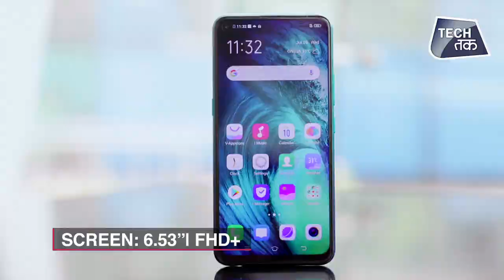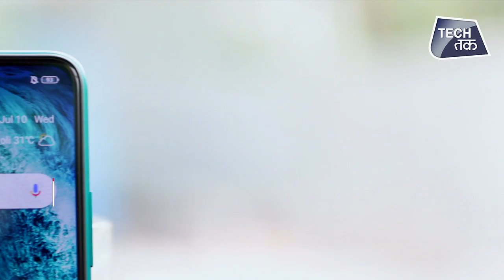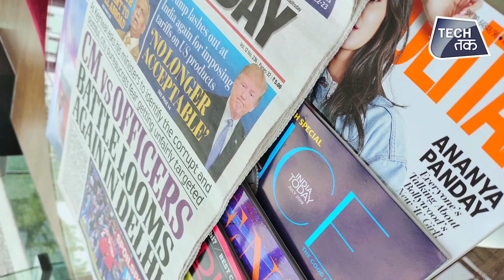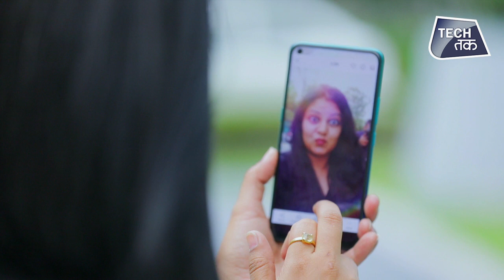Vivo Z1 Pro प्रीमियम बजट स्मार्टफोन : खरीदें या नहीं ? | Tech Tak | Review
Vivo Z1 Pro : One of the best phones under Rs 15,000. This is the Vivo Z1 Pro. The Vivo Z1 Pro officially launched in India but it's been over a month since we are using it. It's been rock solid so far.

the best phone we have seen from Vivo this year, largely because of its price. Sold at a starting price of Rs 14,999, the Vivo Z1 Pro seems to have everything: good hardware, nice display, attractive design, a set of very capable cameras, a huge battery and software that is slick, easy to use.

DESIGN: The phone has a 6.53-inch screen and impressive body-to-screen ratio of over 90 per cent.
we can say that the Z1 Pro is one of the best looking device under Rs 15,000. It is available in: Sonic Blue and Sonic Black. Vivo has given the Z1 pro gradient finish. So colours shift when you look at the phone from different angles. Thin Bezels and there is no notch. The front camera is housed in a punch hole. Vivo calls it In-Display camera. This is the cheapest phone to come with this feature.
 We wish it was slightly slimmer but then it wouldn't have that large 5000 mAh battery. And  Vivo has struck nice balance here by using high-quality plastic. We find the display of the phone is vibrant, shows punchy colours and is bright enough to be legible even under Delhi sun.

Now there are three things we want to highlight: Camera, performance and battery.

PROCESSOR/SOFTWARE: The specs and hardware are really good for a phone that costs Rs 14,990. But equally impressive is the way phone works when you use it. The Vivo Z1 Pro is powered by Qualcomm Snapdragon 712 processor. This is a new processor and fairly capable. The Snapdragon 712 is paired with 4GB RAM and 64GB storage in base variant.
The software which is based on Android 9 Pie has smooth animations. Android purist may not like custom user interface but everyone else will find the software in the Vivo Z1 Pro better than what some other companies give in their phones because there are no system-wide ads in this.

-- The performance of the Vivo Z1 Pro is also fantastic. We didn't run into any lags or jitters while using the phone. The Vivo Z1 pro even comes with specific gaming modes that you can toggle while playing demanding games like PUBG and you will get smooth frame rates.

BATTERY: Now the battery. It's huge. 5000 mAh! And once fully charged it lasts one whole day and then some more. In other words, the Vivo Z1 Pro is one of the best phones you can buy right now if you want a device with long battery life. The phone supports fast charging with a 18 watts charger.

CAMERA: On the back the phone has three cameras. One is a regular camera with 48-megapixel sensor. Then there is a super wide-angle camera -- with 16-megapixel sensor and there is also a 2-megapixel camera that helps the phone click portrait photos. on the front there is 32-megapixel selfie camera.
 Under Rs 20,000, we feel Vivo Z1 Pro offers one of the best camera performance. In good light, all of its cameras -- front, back and the wide-angle one -- click detailed photos that have nice colours. In low light, performance takes a hit and you can see some grain but even here if you use a mode like Night Mode in the Vivo Z1 Pro camera app you can click nice photos.

-- The wide-angle lens also makes Vivo Z1 Pro a fun camera to use. For example if are travelling and want to fit the whole of London Bridge without being, for example, five kilometres away from it, just use the wide-angle camera in the phone.